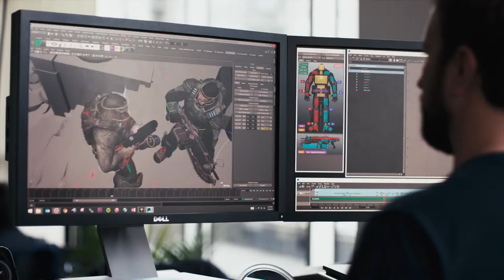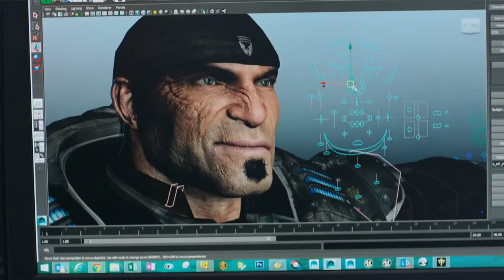Gears of War Ultimate Edition - Behind The Scenes - Trailer - Xbox One - YouTube